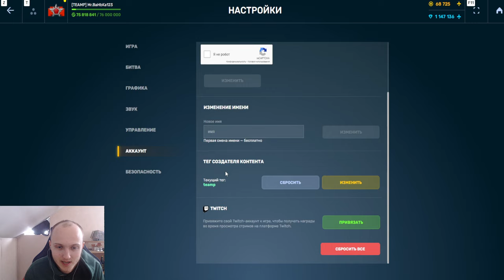ТЕПЕРЬ МОЖНО БАНИТЬ КРИПОВ! ЛУЧШЕЕ ОБНОВЛЕНИЕ КОТОРОЕ ПРИВЕДЁТ К УВЕЛИЧЕНИЮ ОНЛАЙНА В ТАНКАХ ОНЛАЙН